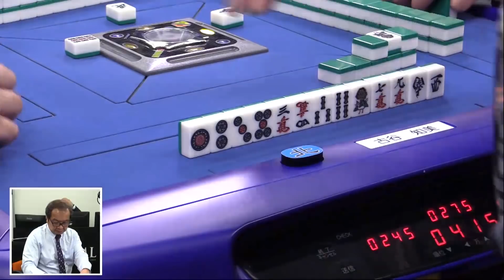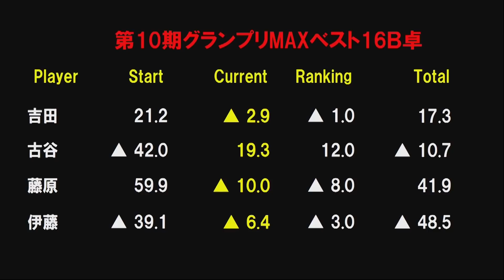【麻雀】第10期麻雀グランプリＭＡＸ~ベスト16C卓~４回戦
伊藤優孝vs藤原隆弘vs吉田直vs古谷知美
実況：古川彩乃
解説：仲田加南
ルール：日本プロ麻雀連盟公式ルール
システム：半荘５回戦で上位２名が勝ち上がり

昇段の判定に用いられているポイントをランキング化し、ランキング上位者と現タイトルホルダーなどが闘う年度を締めくくるタイトル戦
詳しくはこちら↓